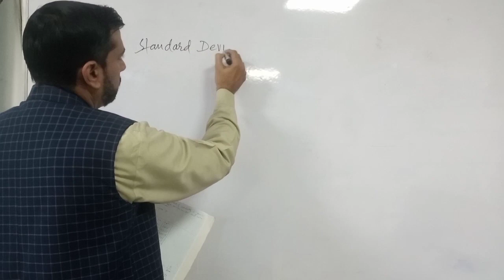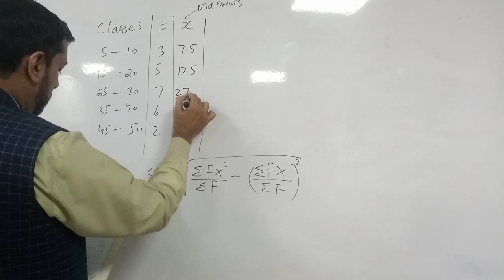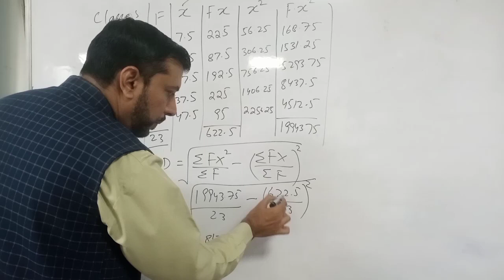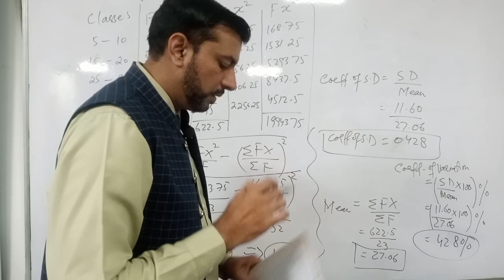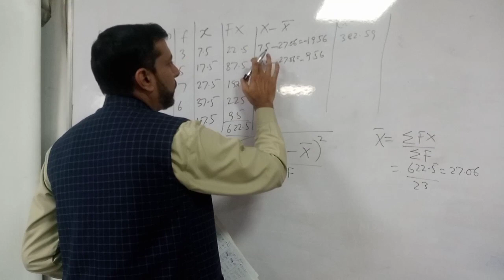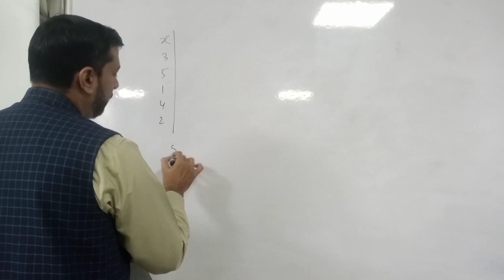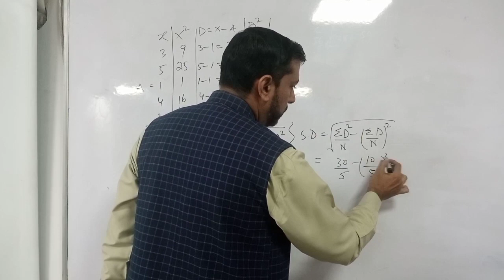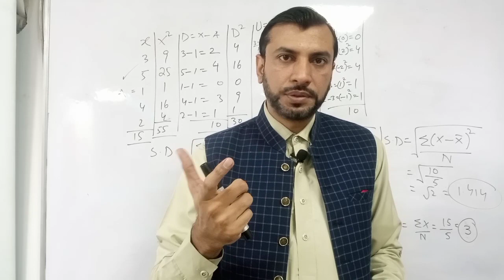Standard Deviation| Variance| Coeff. of S.D |Coeff. of Variation |B.com| MBA| BS| ADP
In this video we will discuss the most important questions of Economics, B.Com Part 1. The lecture video will going to be informative for all BBA, B.S., MBA and ADP students who study economics in their standards.

We will give you guarantee that if you prepare these questions, you will surely get thorugh the examinations inshallah with a distinctive marks.

important questions of economics B.Com part 1
study with nasrullah khan
B.com 1 Economics
video In this video we will discuss that how we calculate Standard Deviation, Variance and it's Coefficients

standard deviation
how to calculate Standard Deviation and variance